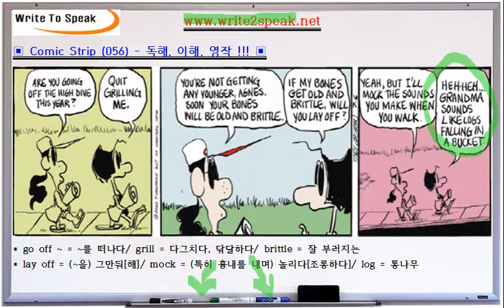(W2S) 만화로 배우는 영어 (056) - lay off (~) = (~을) 그만둬[해], 내버려두다